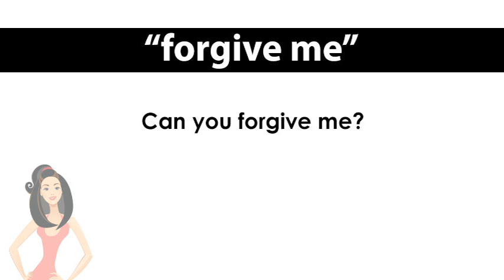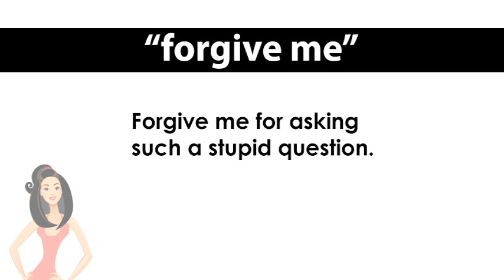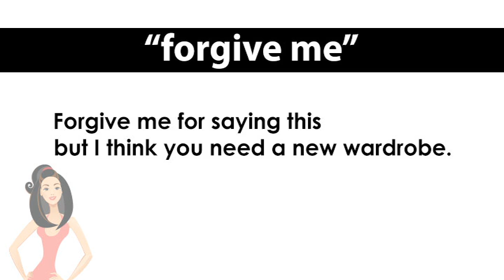ep. 689 英会話 「Forgive me.」カジュアルに...ごめんねッ！